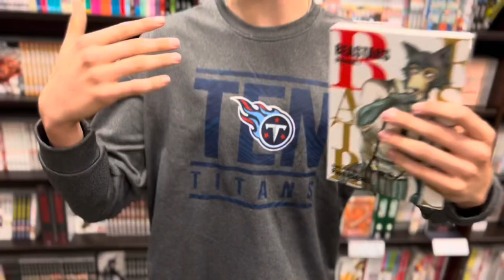RUINING PEOPLES’ DAYS IN BARNES & NOBLE WITH FURRIES! (Thanks for 50 Subs)